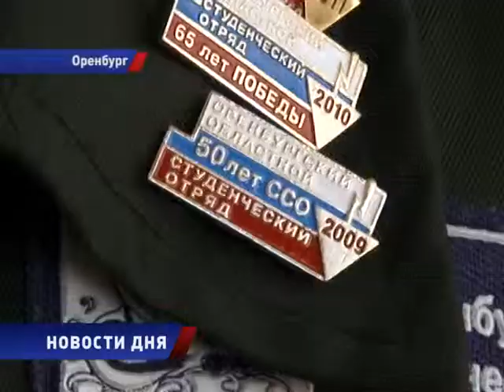Правда о войне